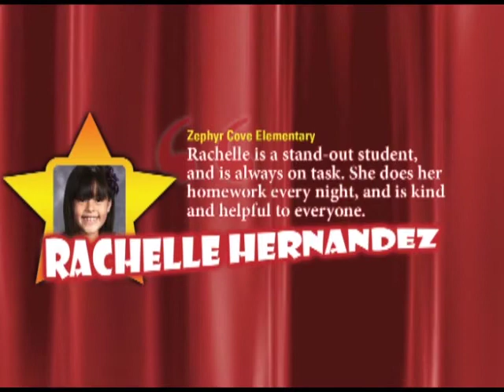SSS Dec 2013